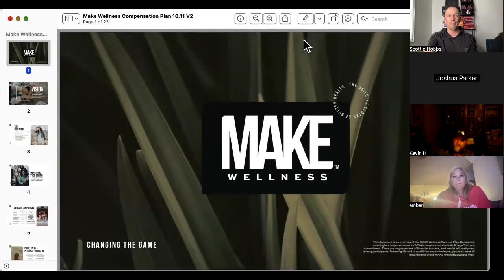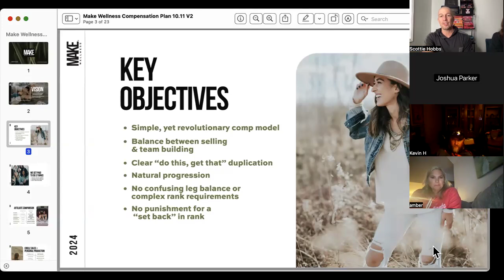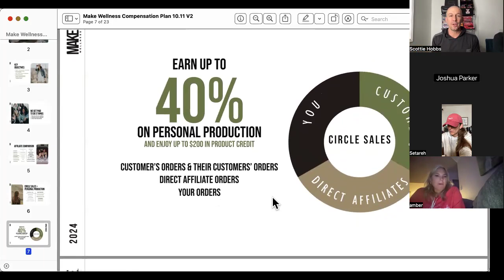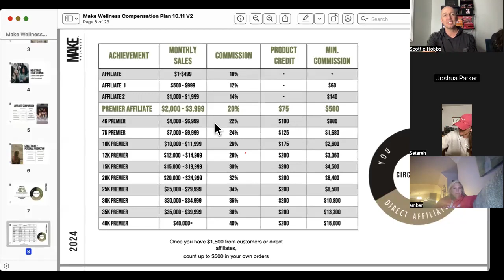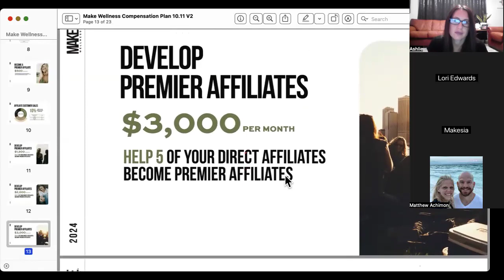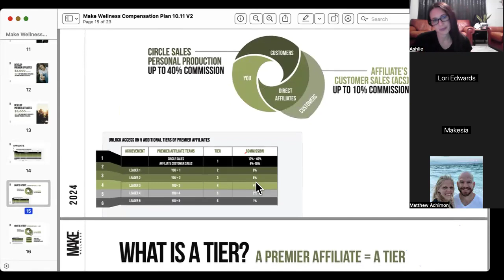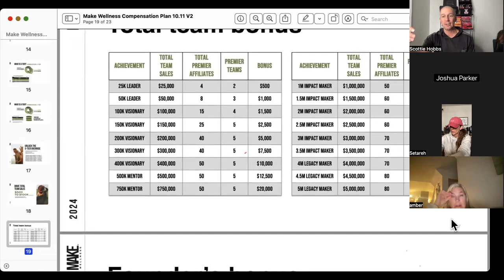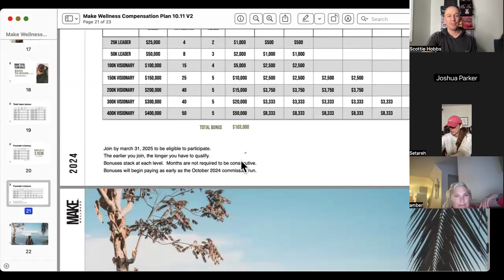Make Wellness Affiliate Compensation plan Explained in Detail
We’re launching the first bioactive precision peptide company (completely natural and extracted from nature!). This video gives a great overview:

With 15 years experience myself I plan on building incredible family based leaders as we launch this company from the ground floor. We’re growing quickly and it’s free to enroll right now! Please let me know if you have any questions or want me to send the link to enroll. Excited to hear your thoughts!